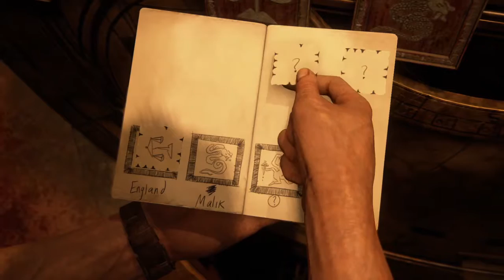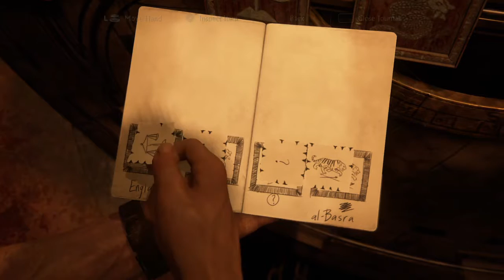Uncharted™ 4: A Thief’s End Chapter 11. Pirate Who's Who Game